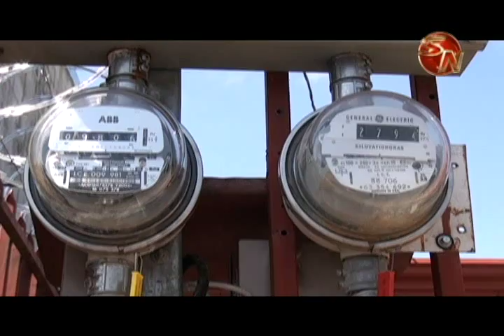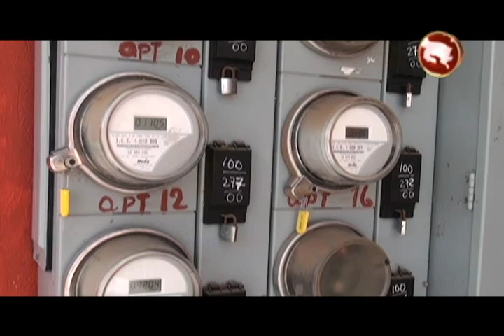Un corto circuito puede acabar con su casa en pocos minutos, autoridades piden precaución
Más de un centenar de  casos donde los cortos circuitos son los protagonistas  registra el cuerpo de bomberos de Pérez Zeledón, a nivel del cantón es la principal causa de emergencias que llegan a la central telefónica